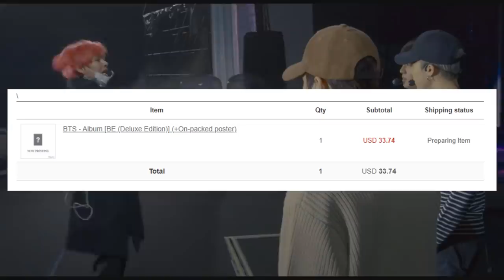BTS X JASON DERUDO CONFIRMADO | BTS REVELA QUE HAY EN SU CELULAR | BIG HIT REVELA PRECIO DE ACCIONES